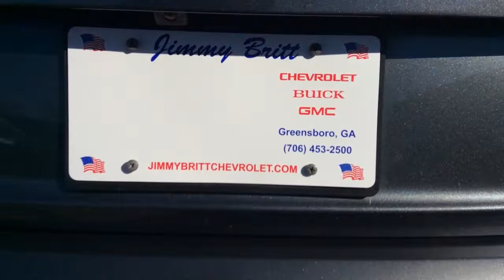Andre your 2013 Audi Q7!!!